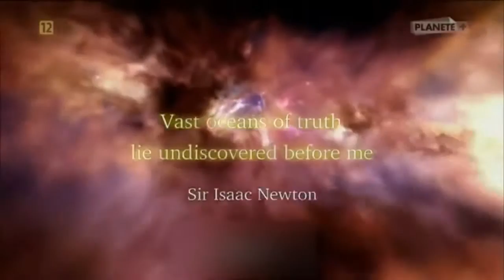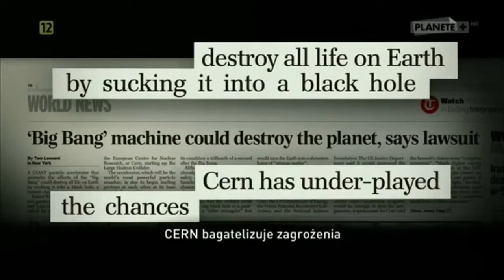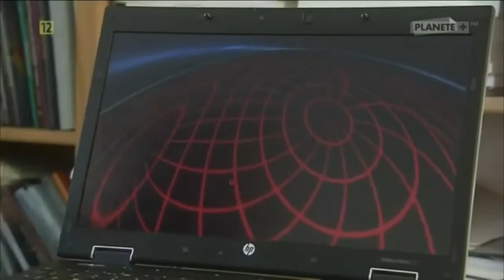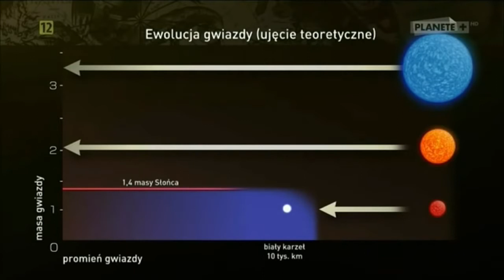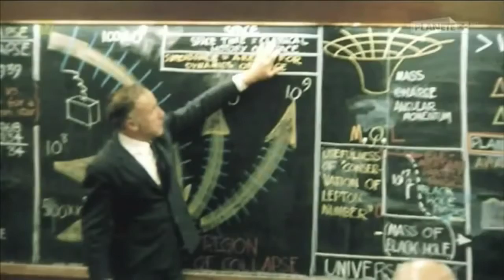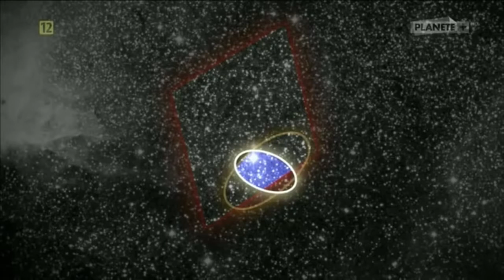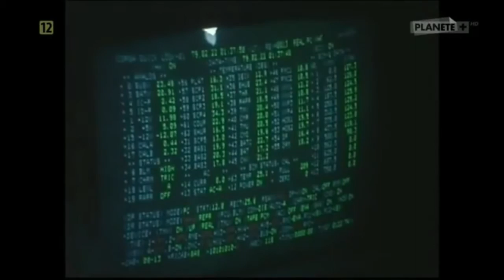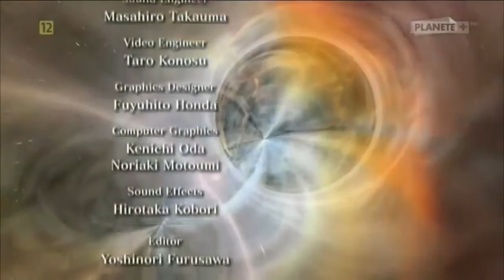Kosmiczny Front: Wnętrze Czarnej Dziury - Film dokumentalny Lektor PL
Wewnątrz czarnej dziury czas i przestrzeń istnieją, tak jak istnieją na zewnątrz czarnej dziury. Jednak własności czasoprzestrzeni wewnątrz czarnej dziury drastycznie różnią się od własności czasoprzestrzeni na zewnątrz czarnej dziury. .